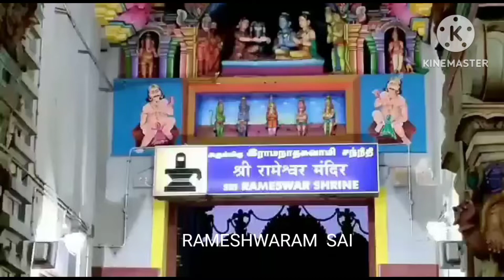இராமேஸ்வரம் இராமநாதசுவாமி திருக்கோயில் ஆருத்ரா தரிசனம்.